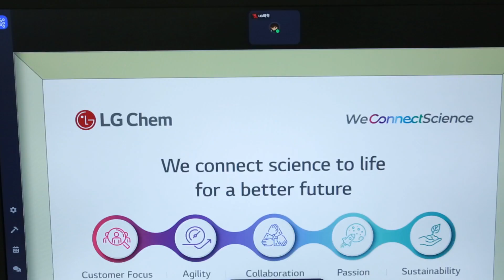[메타버스] LG화학 메타버스 활용 신입사원 교육 // 이투데이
LG화학은 6월 온라인 가상공간 플랫폼을 활용해 석유화학사업본부의 온라인 신입사원 교육 연수를 진행했습니다.

가상 교육센터는 대강당과 직무교육 수강방, 강의실, 휴게실, 식당 등으로 구성해 현실과 비슷한 교육ㆍ소통 환경을 조성했는데요,

최근 두 달 사이 입사한 생산, 연구ㆍ개발(R&D), 영업, 공무, TS&D, 스태프 조직 신입사원들은 가상 공간을 돌아다니며 곳곳에 배치된 직무 정보와 회사 생활 팁을 자연스럽게 체득했습니다.

조별로 마련한 회의실에서는 캐릭터와 화상채팅을 활용해 함께 조별 과제를 해결하고 강당과 달리 말소리가 퍼지지 않는 상담실에서는 현업 선배와 고민을 나눌 수도 있었습니다.